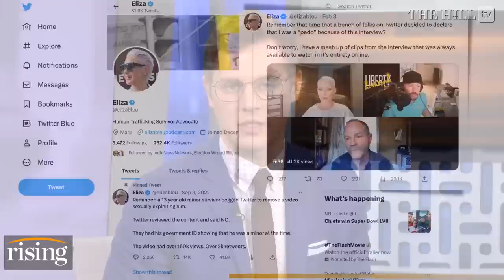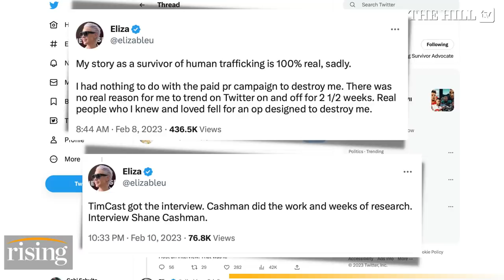Blaire White On Rising: Eliza Bleu EXPOSED. Sex Trafficking Claims Nothing More Than A GRIFT?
Batya Ungar-Sargon and Robby Soave interview Blaire White, host of "The Blaire White Project," about the latest Eliza Bleu controversy.